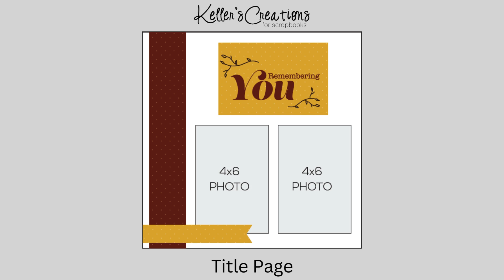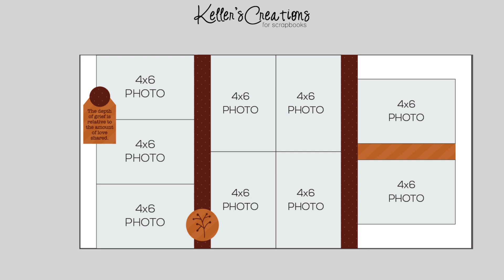Remembering You Album Kit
Order Album Kits like this on our website!
20 + Album Kits to choose from!